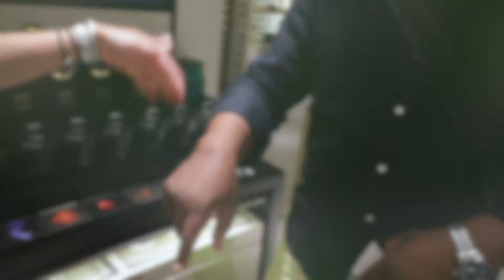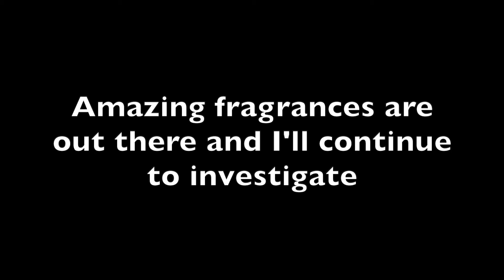New Fragrance DiscoveryTo Wear All Year AroundI I |Memo Paris Retba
In this video I will show viewers a new fragrance that I came across. This fragrance is truly magnificent, so watch until the end so you can learn all about it!

I am Extremely Passionate About Fragrances And Sharing My Experience These About Fragrances On videos.